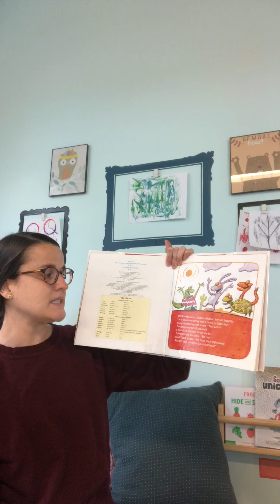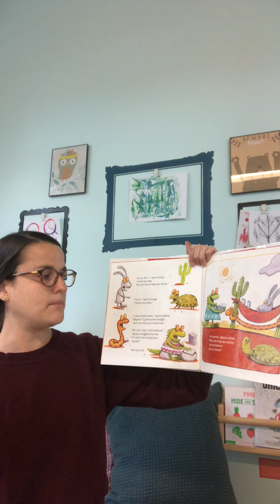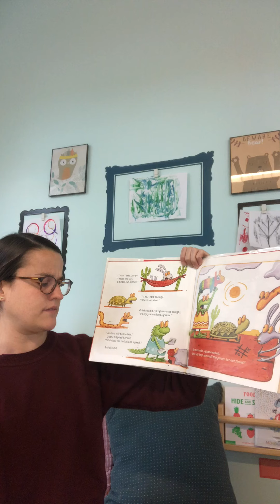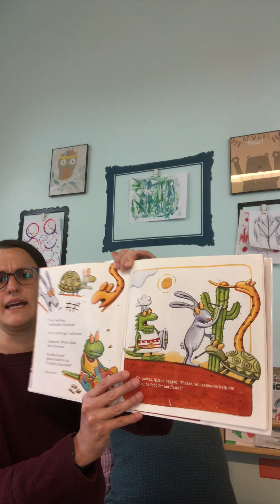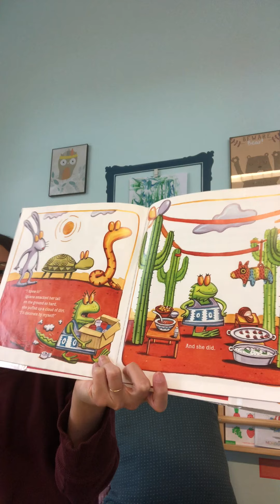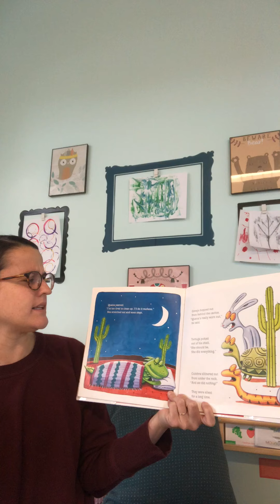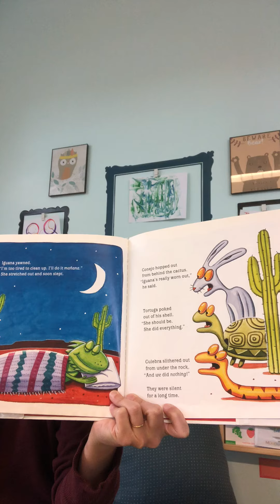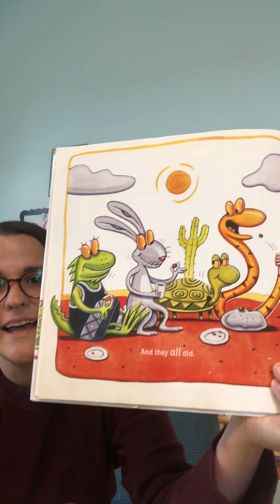Manana Iguana with Mrs. Martina